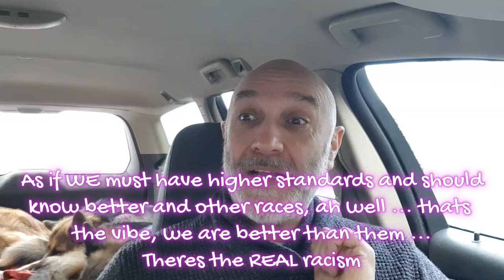Im a 57yr old man with midlife crisis : Am I Racist? Let’s Be Honest...